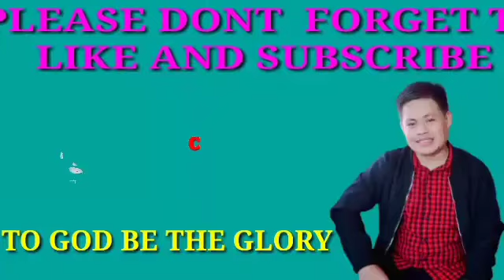ATTENDING MY FRIEND BUSINESS SOFT OPENING, CONGRATS👋 [CARLOS OMPOY VLOG]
ATTENDING MY FRIEND BUSINESS SOFT OPENING🙂 CARLOS OMPOY VLOG